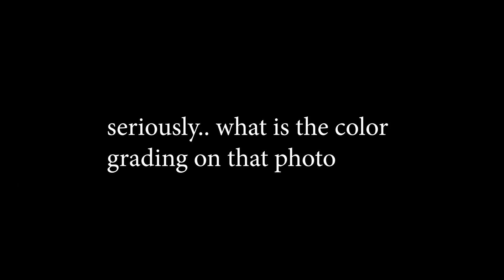Aziraphale and Crowley Perler Bead timelapse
Long time no see guys! sorry this is a long one! i think its the biggest mini bead project ive done so far.
So heres a bit of a rambly explination of where ive been for nearly two years lol.
I graduated high school in june of 22, and started college in the fall I was in a dorm room so was not able to do projects like i wanted to. lots of stuff happened, and i dropped out and just started working full time. I then decided to go back to school in the fall of 23, and promptly dropped out again lol. SO. Currently I have plans to make lots of stuff! I am planning on opening some sort of online shop, for the finished big pieces and also some smaller charms and stuff, so let me know if youd be interested!

now for the big news.
I GOT RID OF ALL MY PERLER BEADS!
(well.. most of them)
So long story short, I will be only using mini beads in the forseeable future. ive started and stopped several projects with regular sized perler beads, because they just end up too big and blocky for my liking. This project was made with artkal mini beads, and I liked working with them quite a bit. I'll probably still title my videos with "perler", even though most of it isnt name brand. haven't quite decided yet.
xx